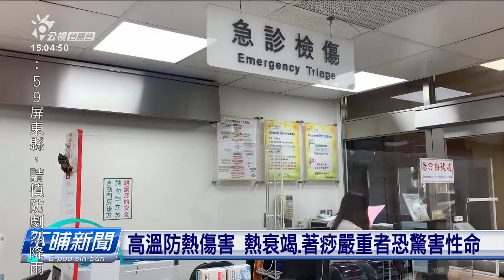30冬來上熱城市 臺南有186日氣溫超過30度 | 公視台語台 | 20240627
南臺灣熱天有影走無路，前幾工的統計，講台南市是這30冬來上熱的所在，規年迵天有186天的時間、溫度佇30度以上，民眾佇戶外徛一咧就一直摒汗，愛注意水一定愛啉予夠，才袂變做熱傷害。

四節新聞 ：　逐工（每天）09:00 / 12:00 / 15:00（拜一至拜五） / 19:00